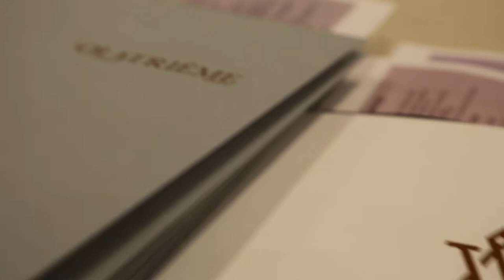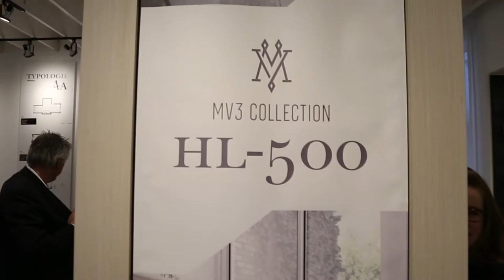Le projet immobilier Espace MV3 et Le Quatrième à Dorval | Montreal.TV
À 15 minutes du centre-ville de Montréal, Espace MV3 et Le Quatrième propose une architecture soignée, contemporaine combinée avec une nature généreuse, verdoyante. L'équilibre rêvé.
Maison de ville ou condo, le projet immobilier à Dorval offre un milieu de vie privilégié et raffiné. Confort, quiétude et intimité. Une oasis de verdure idéale pour votre famille.  Dans ce reportage, on retrouve, le directeur marketing, Mark Giannandrea et les clients Steve Antonio, Peter Tsafoulias et Jean Dumas.